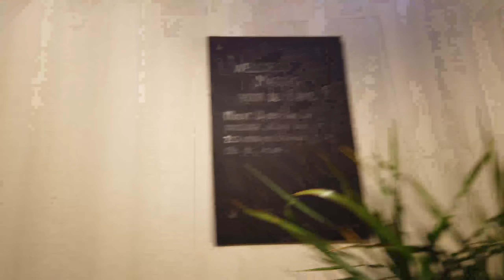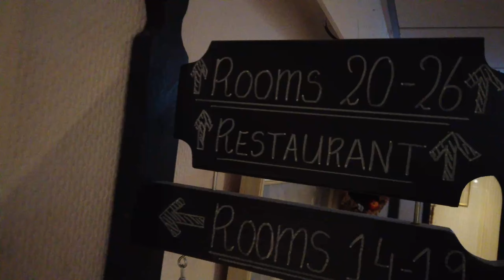Hotel De Keizerskroon in Hoorn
Leuk Hotelletje in Hoorn.
Zeker de moeite waard om hier  een over nachting te genieten.